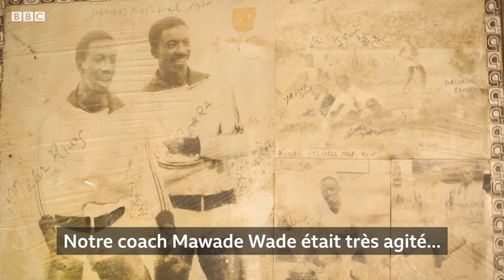⚽🇸🇳🏆 CAN 2019 : enfin la victoire pour le Sénégal? - Yatma Diop *** BBC Afrique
Malchance ou lacunes au niveau technique ?  Personne n’arrive à expliquer pourquoi le Sénégal n’a jamais remporté la Coupe d’Afrique des nations.

Yatma Diop, ancien international sénégalais, qui a participé à une CAN avec la sélection, dit ne pas en connaître les raisons. Il en parle dans cette interview.

Yatma Diop se prononce aussi sur le racisme dans le football et des enjeux de ce sport.

Un reportage de Mila Kimbuini et Alassane Dia